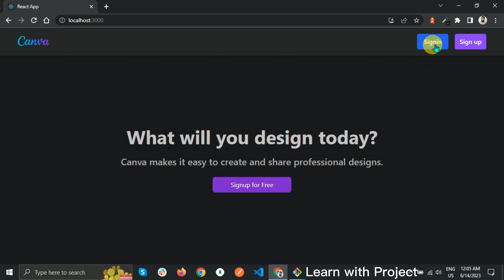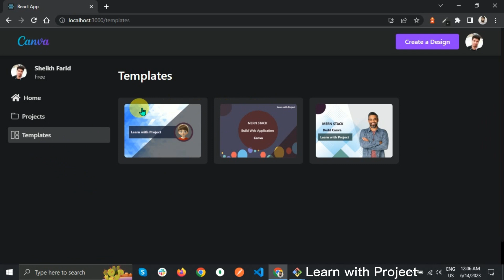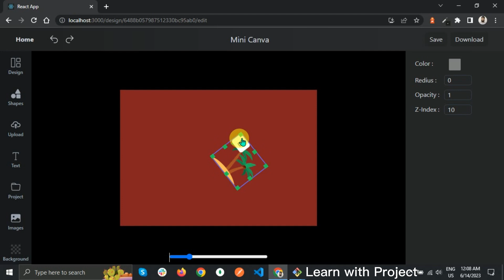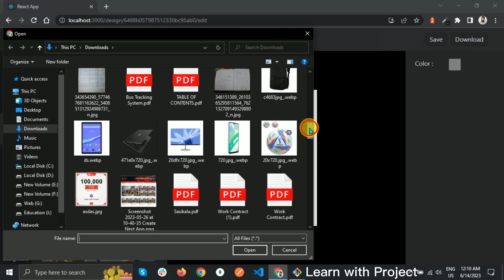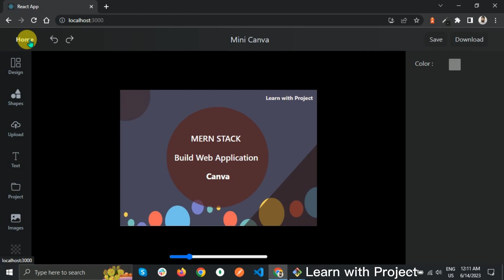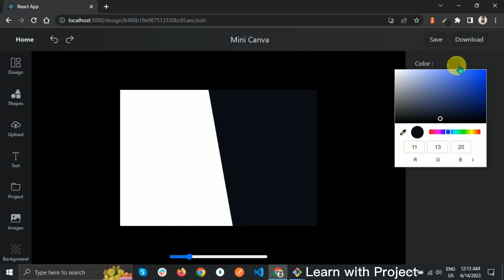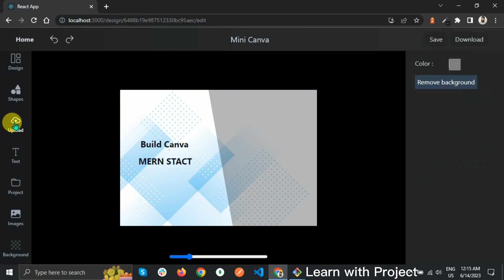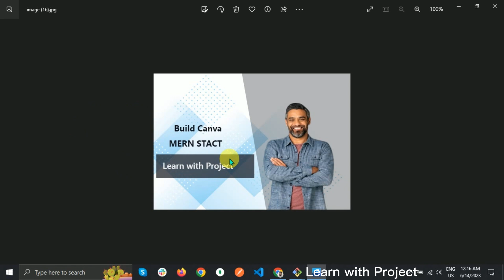Build a canva web application using MERN STACK [bangla] project overview #1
In this video discussed  The canva web application feature

Features of canva web application
1.user signin and signup
2. create logo or banner custom size
3.download banner or logo and others designs
4. save download or logo and other designs
5. Edit image and text
6. Create rectangle , triangle and circle
7. add background image and set background color
8. resize and move all components
9.Initial templates added
9.delete and edit designs